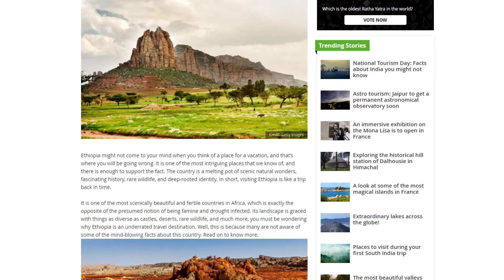২০২২ সালে এসেও ২০১৩ তে আটকে আছে যে দেশ! | Mojar khobor | মজার খবর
২০২২ সালে এসেও ২০১৩ তে আটকে আছে যে দেশ! | Mojar khobor | মজার খবর